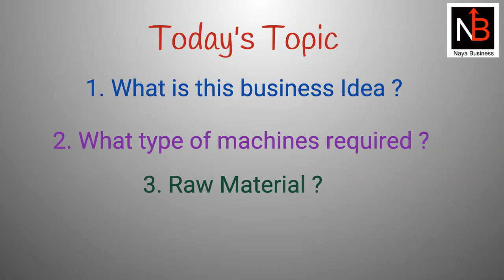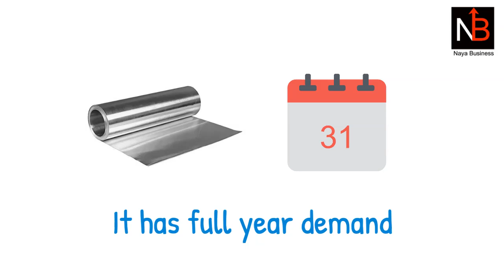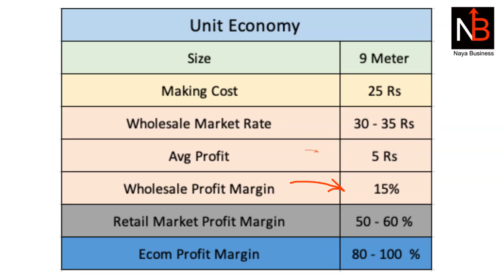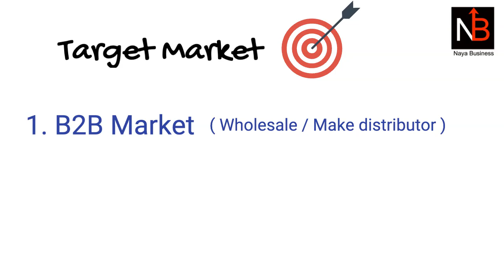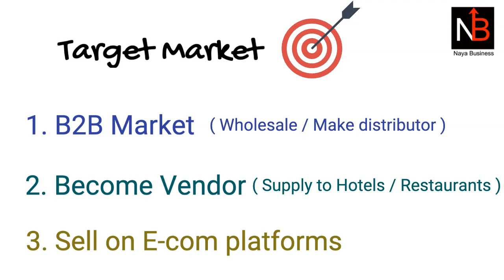Demanding Business Ideas of India in 2022 | Aluminium foil making business | Naya Business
In this video we are talking about a high demand business ideas that is Aluminium foil making business. Aluminium foil uses for the food packing and it uses in every restaurants , hotels and street food corner and also used in home. In today's video we talked about how to start this business, kind of raw material and machines required to run this business and also discussed the business strategy and sales plan.

==🌞 कुछ बेहतरीन किताबें आपके पढ़ने के लिए ==

🎁 The Psychology of Money

🎁 The Intelligent Investor

🎁 RICH DAD POOR DAD

🎁 How to win friends and influence people

🎁 You Can Win A Step-by-Step Tool for Top Achievers

🎁 The Secret